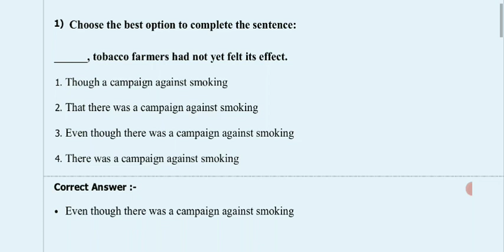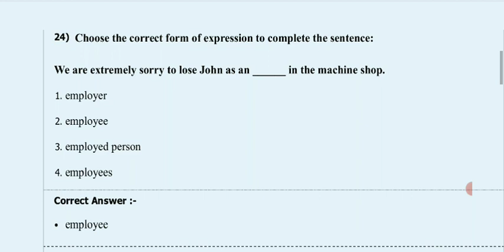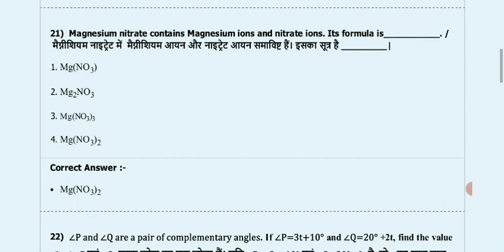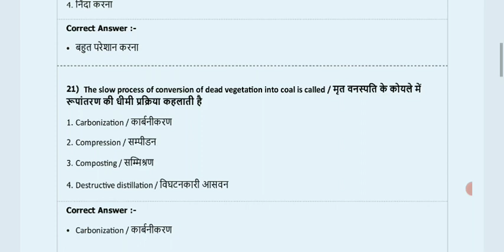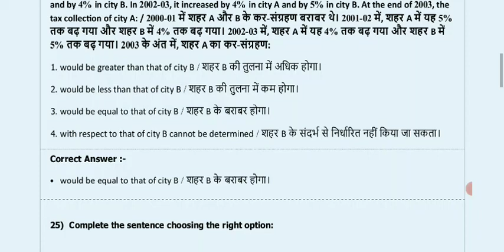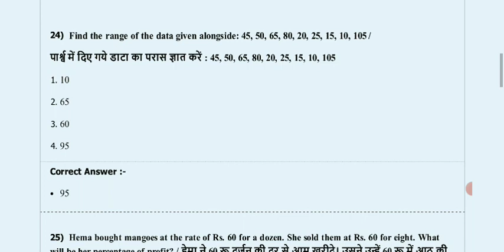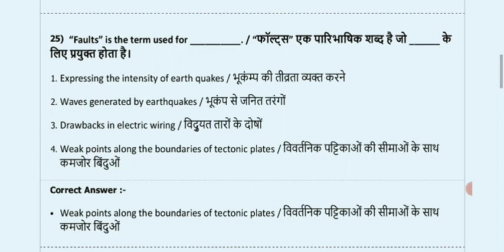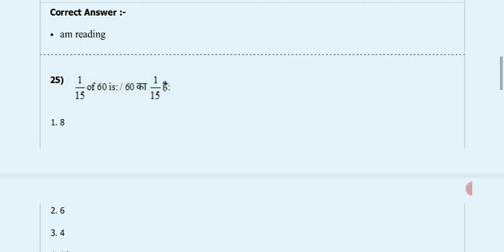group-5 एग्जाम अभी तक पूछे गए सभी shift के ques |Mp group-5 एग्जाम मे पूछे गए 175 ques